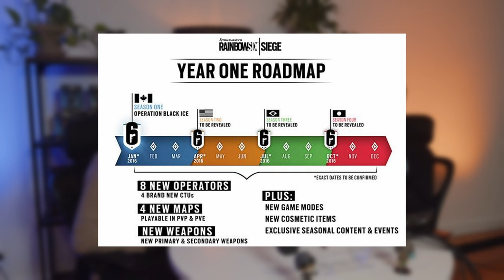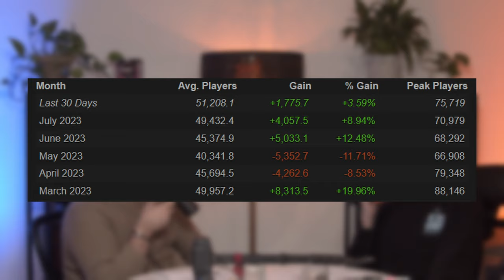The Harsh Reality of Rainbow Six Siege 2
SHOWS
- Every Monday 9am PT / 12pm ET / 6pm CEST / Tues 2am AEST

CHAPTERS
00:00 Welcome
00:12 Intro
01:38 Success of Siege
02:15 Time for Siege 2?
03:50 Update w/o Changing the Name?
04:15 League of Legends Path
05:20 Siege Update Model
07:26 Dead by Daylight
08:27 DOTA 2/Overwatch 2
08:55 CS2 Controversial Opinion
10:27 Health 2.0 Update
12:45 Marketability of 'Siege 2'
13:49 State of the Game
15:55 Do we need Siege 2 now?
16:48 Future Update Wishlist
17:25 R6 Mobile
20:24 Improving R6 Presentation
23:36 Spaghetti Code
24:25 Graphical Overhaul
25:54 Inspecting
28:30 Shuffle Loadout
29:24 Marketplace
31:40 Community doesn't know what they want
32:27 Stickers and Knives
33:24 Anti-Cheat
34:14 PvE Content
36:16 Let us know your thoughts!
38:53 Thanks to our Patrons